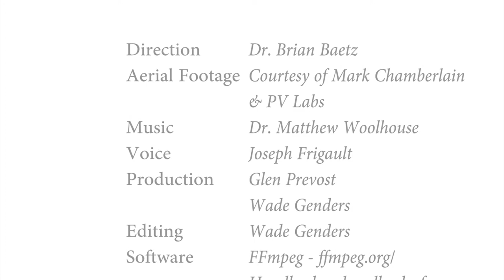Dundas EcoPark Short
1080p HD